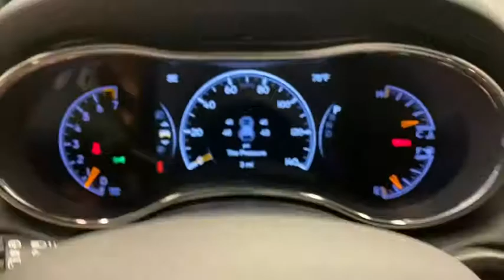2020 Jeep Grand Cherokee Norco, Corona, Riverside, San Bernardino, Ontario, CA 20J550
Sting-Gray Clearcoat New 2020 Jeep Grand Cherokee available in Norco, California at
2020 Jeep Grand Cherokee Altitude - Stock#: 20J550 - VIN#: 1C4RJEAG7LC246320

Priced below KBB Fair Purchase Price!2020 Jeep Grand Cherokee Altitude Gray Clearcoat 4D Sport Utility Altitude RWD 8-Speed Automatic 3.6L V6 24V VVT19/26 City/Highway MPGTo see more quality vehicles like this one right here just or dial . Price includes: $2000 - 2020 National Retail Consumer Cash 20CL1. Exp. 03/02/2020